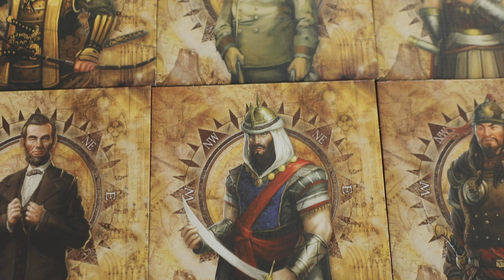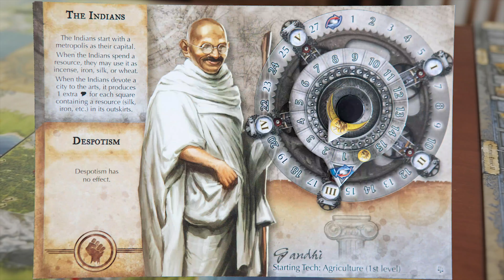Want to ACTUALLY Finish Civ with your friends?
Here at Shelfside we've played our fair share of Sid Meier's Civilization growing up, so we jumped at the chance to buy and start playing Kevin Wilson's version of Civilization. And I (Ashton) think its a shame that this game isn't talked about more, so what better way to get people interested or in the know-how about this board game than by essentially making an advertisement for it? Like, this game has the exact same IP as the computer game, with different civilizations (did someone say Ghandi?) to play and cities to build on the board.

Sid Meier's Civilization: The Board Game, published by Fantasy Flight Games' is a game highly inspired by the legendary video game series. In it, you have the multiple paths to victory, while drafting hands of cards, trading, and moving all around on a modular board. It has the known 4x mechanic, where players will explore, expand, exploit, and exterminate across the map.